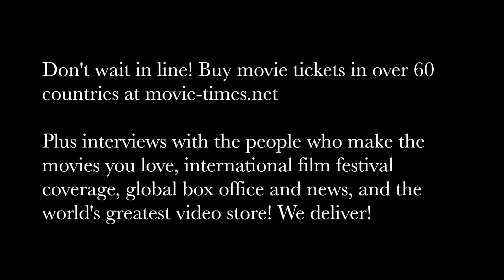Jude Law - KING ARTHUR: LEGEND OF THE SWORD